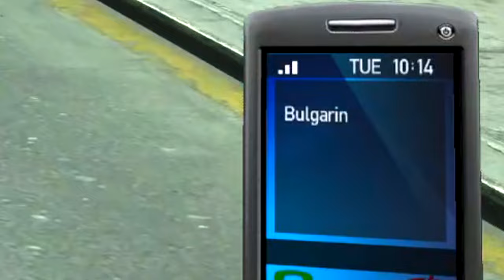The GREATEST Moments From Ballad Of Gay Tony...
Thanks for the support throughout the entire GTA 4 series, 2 years in the making and finally it's done. And will never be forgotten...

Grand Theft Auto: The Ballad of Gay Tony is the second of two episodic expansion packs available for the 2008 video game Grand Theft Auto IV, developed by Rockstar North and published by Rockstar Games. It is an action-adventure game set in the open world environment of Liberty City. It features similar gameplay, and the same setting as Grand Theft Auto IV. The player can redo missions to improve their score. The player also has new activities, side jobs, vehicles, and weapons. Luis may call on his friends, Armando and Henrique, to use their special abilities: Armando can sell weapons to Luis while Henrique can supply him a vehicle. Luis can also take them on friend activities. A notable addition, previously introduced in Grand Theft Auto: Chinatown Wars, is a scoring system for missions. The score has no effect, but gauges the player's overall performance in a mission, as well as unique goals they accomplished.